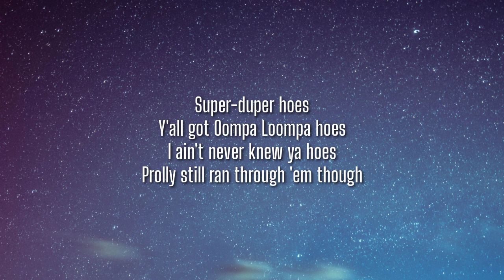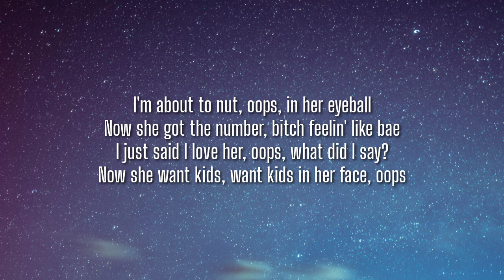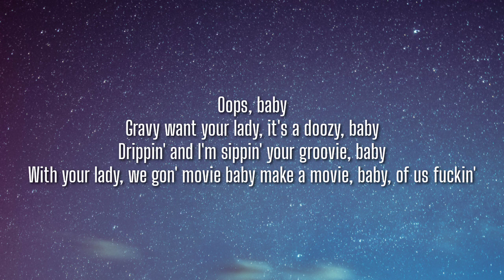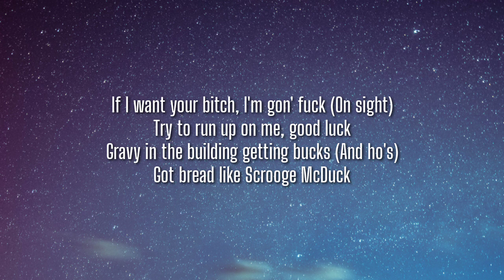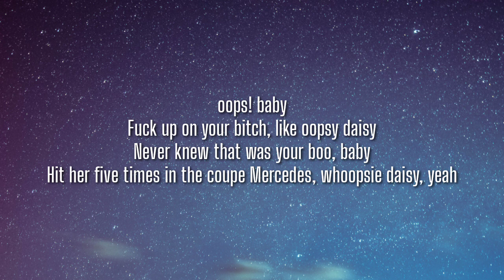Yung Gravy & Lil Wayne - ​oops!!! Remix (Lyrics)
Lyrics:

[Verse 1: Yung Gravy]
Ayy, Supercalifragilisticexpiali dope shit
Supercalifragilis, my ex be on some ho shit
Superman, I get them bands but ain't gon' buy you roses
Super-duper, get them cougars, took my wrist and froze it
Super-duper hoes
Y'all got Oompa Loompa hoes
I ain't never knew ya hoes
Prolly still ran through 'em though

[Interlude: Yung Gravy]
Oh, wait, wait, wait, I, I do know your ho?
You talkin' 'bout, you talkin' 'bout Tracy?
Nah, nah, nah, nah, nah
You mean like, like, Tracy with the ass?
Tracy with the, with the Honda?
Well

[Chorus: Yung Gravy]
Oops! baby
Fuck up on your bitch, like oopsie daisy
Never knew that was your boo, baby
Hit it five times in the coupe Mercеdes, whoopsie daisy, yeah
Oops! baby
"Gravy hit my bitch"
Yеah, whoopsie daisy
I just had hit, it's my duty, baby
Sippin' on the goose like Boosie baby

Oops, my fault
I fuck her, send her home, I don't let her wipe off
Fuck and send her home, walkin' funny, my fault
I forgot the rubbers, oops, livin' life raw
I'm about to nut, oops, in her eyeball
Now she got the number, bitch feelin' like bae
I just said I love her, oops, what did I say?
Now she want kids, want kids in her face, oops
Oops, my B, excuse my V
And you already know I'm finna lose my peace
Get pulled like D, get loose like leaf
Can't lose my sleep, kick up my feet like I blew my knee
Oops, I'm me
Oops, I hit it again then flee
Oops, I did it again, Britney

[Chorus: Yung Gravy, Lil Wayne, & Yung Gravy & Lil Wayne]
Yeah, I said oops! baby
Fuck up on your bitch, like oopsy daisy
Hit her five times in the coupe Mercedes, whoopsie daisy, yeah
Oops! baby
Yeah, whoopsie daisy
I just had to hit, it's my duty, baby
Sippin' on the goose like Boosie, baby (Weezy, Gravy)

[Verse 3: Yung Gravy & Lil Wayne]
Oops baby, baby (Mhm), it's Weezy Gravy
Oops baby, baby (Mhm), this shit go crazy
Oops, baby
Gravy want your lady, it's a doozy, baby
Drippin' and I'm sippin' your groovie, baby
With your lady, we gon' movie baby make a movie, baby, of us fuckin'
If I want your bitch, I'm gon' fuck (On sight)
Try to run up on me, good luck
Gravy in the building getting bucks (And ho's)
Got bread like Scrooge McDuck
Lil' bitch, I'm happy and I know it so I clap them fuckin' cheeks, yeah
I'm bustin' on yo mama, look like Frosted Mini-Wheats
And I'm happy she's a freak bitch, I been on my tweak shit
I be clappin' cheeks, she got Pixar mom physique
My neck, my back, got your momma on my sack
My checks, my racks, it's the return of the motherfuckin' mack
And I stay with the pack, though
Clap, clap, then I'm out the backdoor
Lil' Pillsbury, I stack dough
Walkin' with a limp like a crack ho

Hit it five times in the coupe Mercedes, whoopsie daisy, yeah
Oops! baby
Yeah, whoopsie daisy
Oops! baby